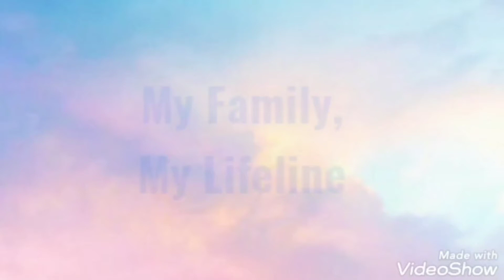Day 57 : Homemade Beautiful Crochet Earrings